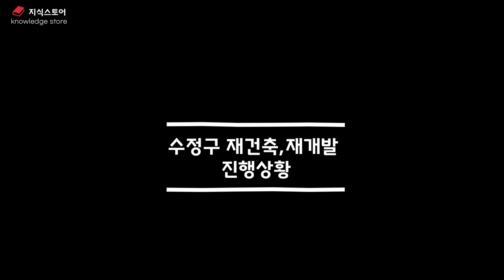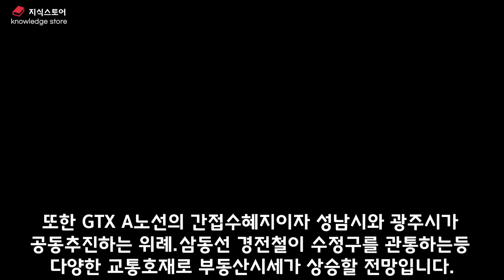성남시 수정구 입지분석 저평가된 구성남 이것으로 상급지된다! 5분만에알아보는 구성남부동산전망